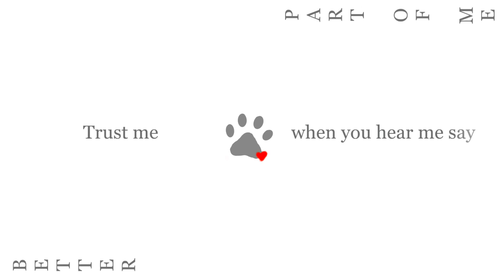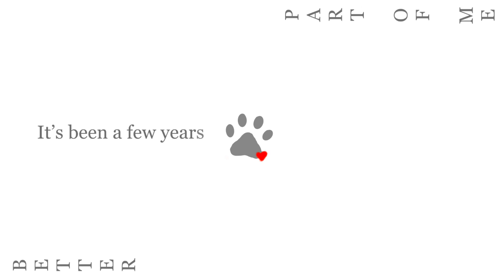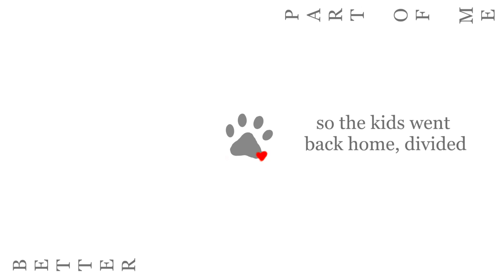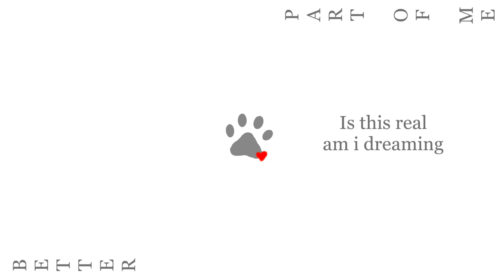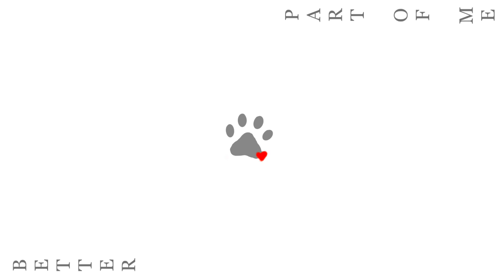austin nakornsri - better part of me (official lyric video)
SINGER/SONGWRITER:
AUSTIN NAKORNSRI

STREAM ‘better part of me’
and more music by austin nakornsri

AUDIO PRODUCTION:
Produced by Atip keng Charoenchaisakulsuk
Vocal director by Atip keng Charoenchaisakulsuk
Arranged By Wittawin Amonrattanasak
Co - Arranged By Kasidit Tanaphichart
Additional Programing by Wittawin Amonrattnasak
Keyboard by 9wwnojc
Electric Guitar by Kasidid Tanaphichart
Kasidid Tanaphichart

Digital Edited by Sarunyoo Nantawattananukul @ BABEL Studio, BKK, September 2023

Recorded, Mixed and Mastered by Wittawin Amonrattanasak @ COLD BREW Studio, Nonthaburi, September 2023

LYRICS:

Rest in peace to all the memories that we made along the way
Rest in peace to all the polaroids that faded into gray
Without you, I’d never have, made it past that day
Trust me when you hear me say
You’re the better part of me

It’s been a few years since I walked down this road
It’s been a few tears since I let go of hope
And I wish you could see
How your love’s grown to be
A part of me, forever

My eyes still bleed tears, falling from heaven
I won’t just leave it here, I’ll never stop grieving
For the love you gave me
For the times you saved me
Can I ever call it home anymore
Now that you’re gone but I’m still here

The house is all done and I think that you'd like it
They closed down the fun so the kids went back home, divided
And we miss you to death
got some people here screaming
When will you come back
Is this real, am i dreaming
I’m sitting alone in denial
Overthinking everything

Published by REVEL RECORDS by austin nakornsri